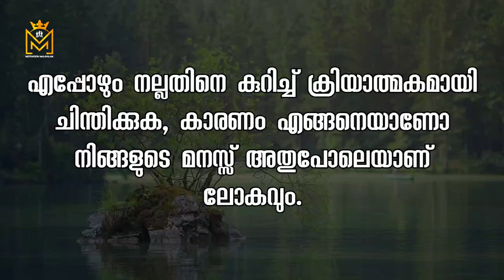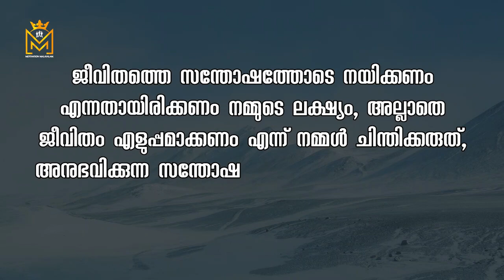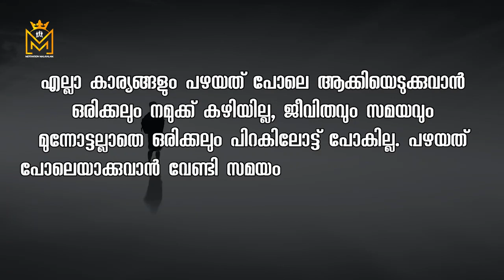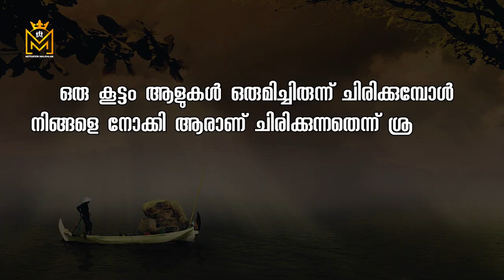Motivational quotes in Malayalam Buddha Thoughts Psychology says